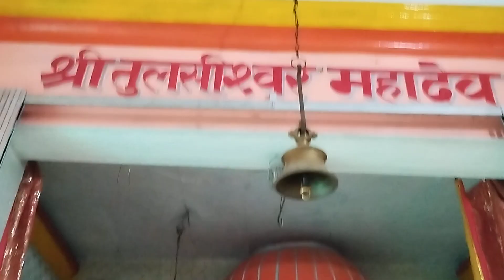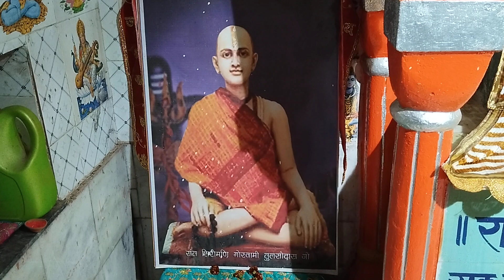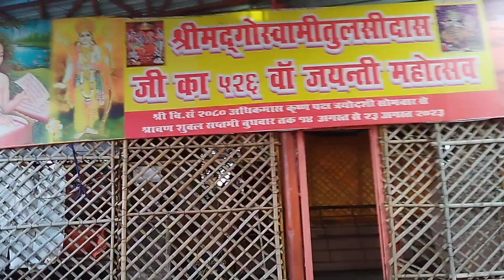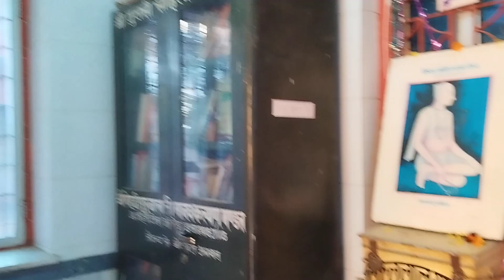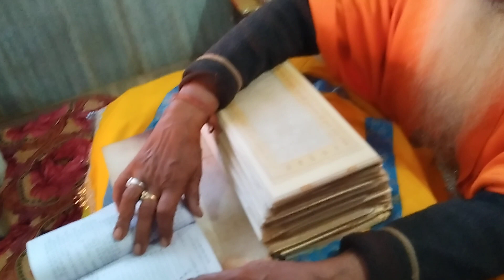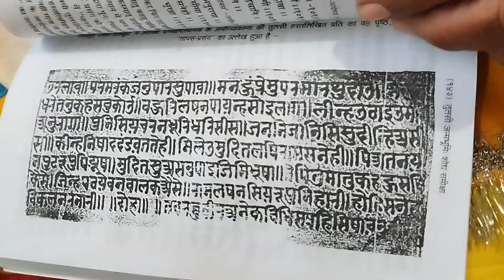चित्रकूट तुलसीदास बाबा जन्मभूमि राजापुर गांव || Chitrakoot Tulsidas Baba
श्री गणेशाय नमो नमःरिद्धि सिद्धि कृपा करो भंडार भरो
श्री गैंडा गीर बाबा की जय श्री कारस बाबा की जय #

त्रिलोकी नाथ
टुडे बॉडी
1#TrilokiNathSharmamenproprietor
2#CameramanBholaSharma
3# SangeetkahanilekhakKhushiParashar
4#Rajasthani dhamaka YouTube channel
5#TrilokiNathSharmaYouTubechannelvideo
6#Dhaulpursesatsangvideovakiltan
7#AnandATIUttamAnandmandironkedarshan
8#MaintrilokiNathSharmalightfittingnalfitting
9#VahaisikifittingACgaschargingvideobanana
10#Mujhkolagbhag 10 DESAMBAR 2023
11#YOUTUBECHANNELKISTARTINGKI
# MILAHAIMeramujhkoPUREBHARATKA
ShaniMaharajTakjaati hai train shanichara dham
videodekhenvahekbarShaniMaharaj per jarurjaeng
रामगोपालसोनीजीने₹1100 इनामदियासंतोको?